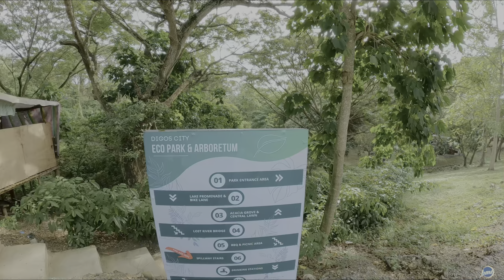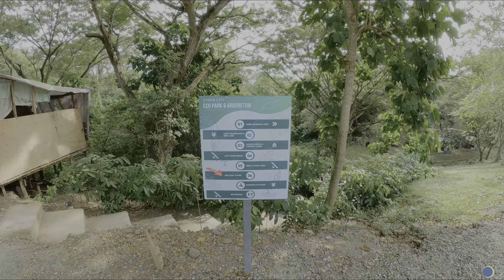The Secret Garden | Digos City Eco Park & Arboretum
I did not know about this until now. let's explore Digos City Eco Park and Arboretum in San Nicolas, Tres de Mayo,